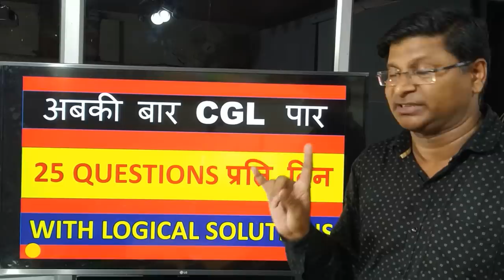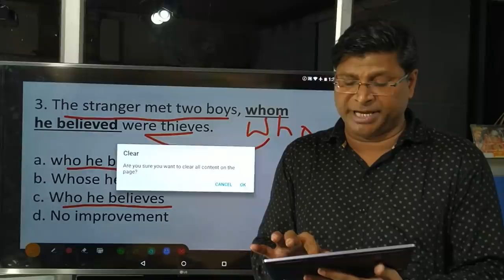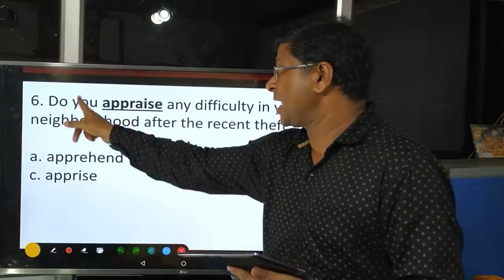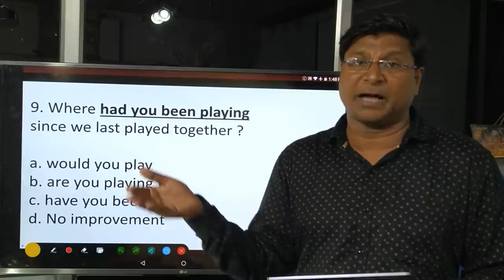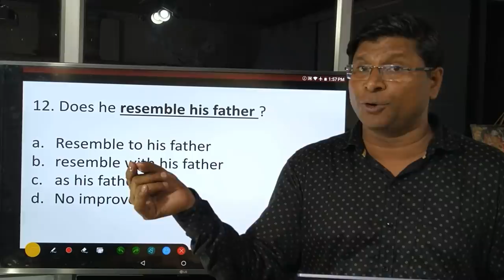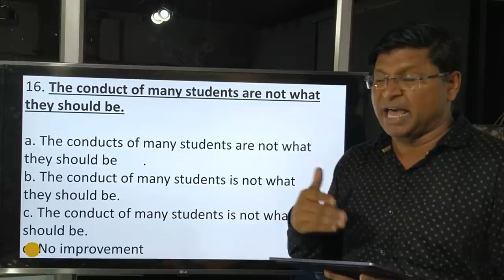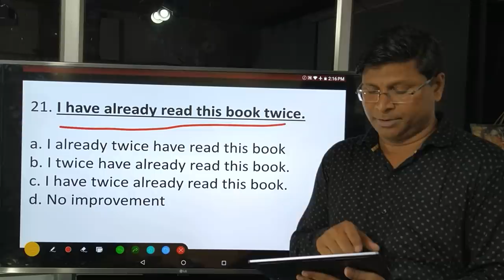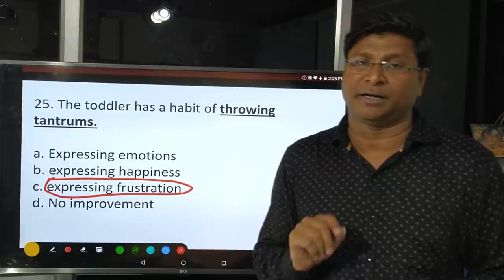MOST IMPORTANT SENTENCE IMPROVEMENTS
SOLVE THESE SENTENCE IMPROVEMENT BASED QUESTIONS TO CRACK IN YOUR EXAMS.
You must know what to prepare if you wish to have command over COMMON ERROR SECTION, SENTENCE IMPROVEMENT SECTION AND SENTENCE FILLER SECTION. Must watch video for all the aspirants who want to prepare well in English.